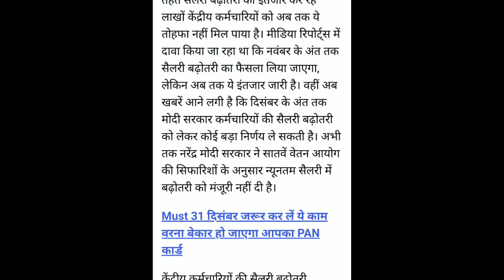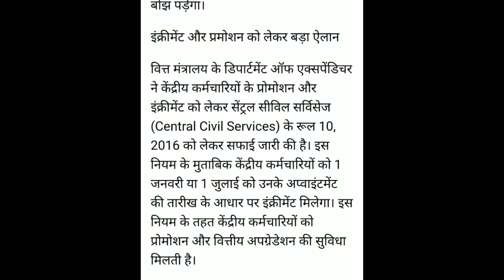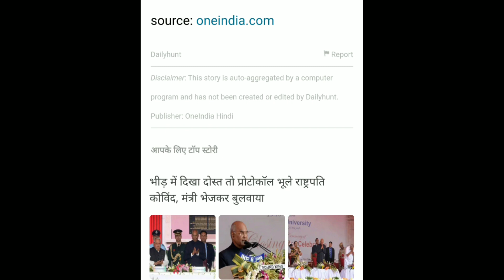केंद्रीय कर्मचारी और पेंशनर्स के लिए बड़ा तोहफा |, 7th pay commission news today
केंद्रीय कर्मचारी और पेंशनर्स के लिए बड़ा तोहफा || न्यूनतम वेतन में बंपर बढ़ोतरी, 7th pay

केंद्रीय कर्मचारी और पेंशनर्स के लिए बड़ा तोहफा || न्यूनतम वेतन में बंपर बढ़ोतरी, 7th pay, 7th pay commission news today